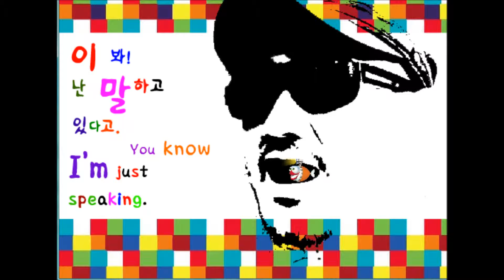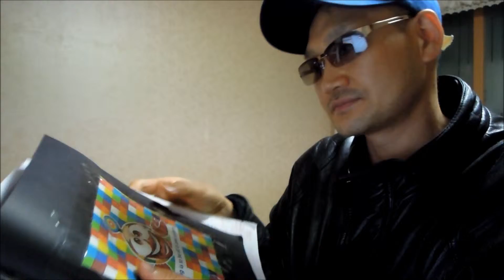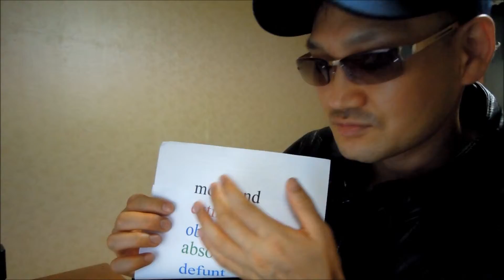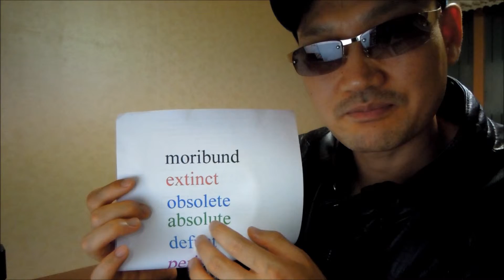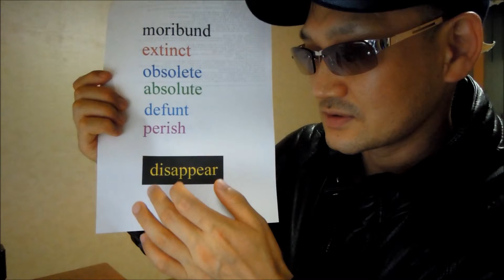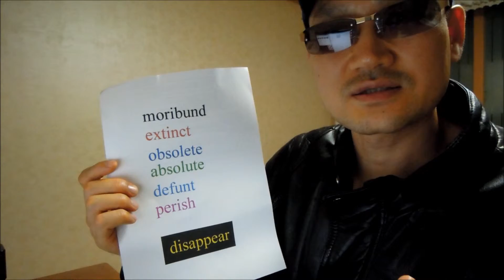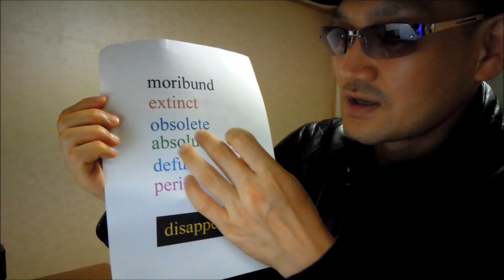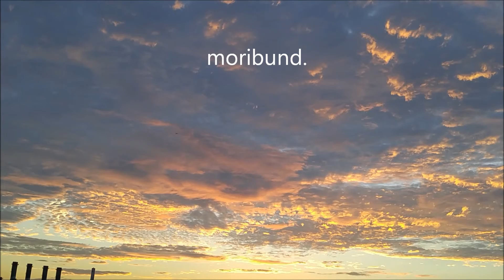146. 일화 문장x moribund 떡과 국